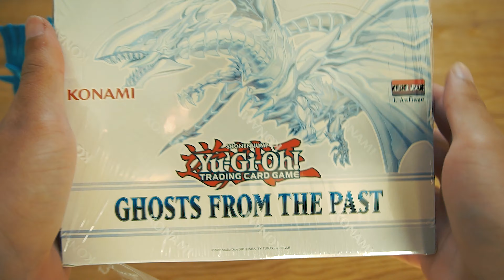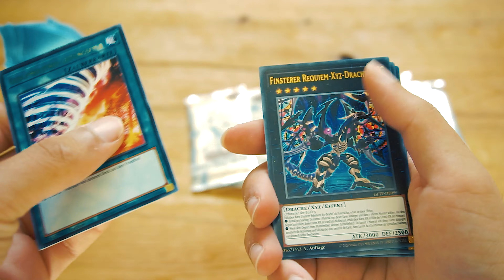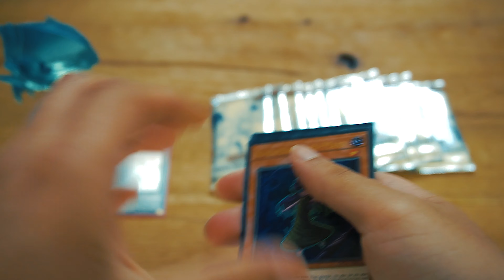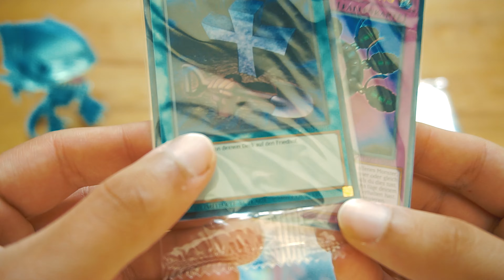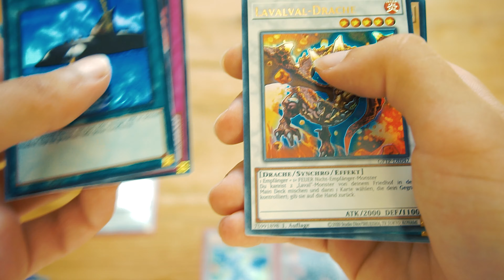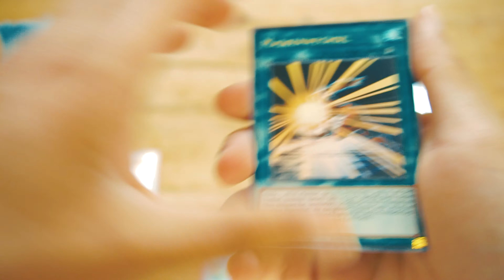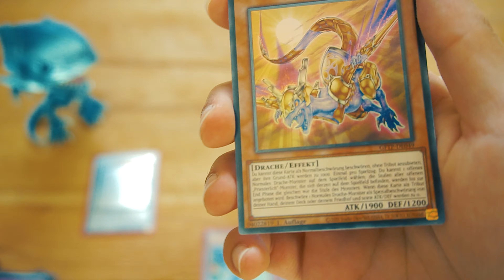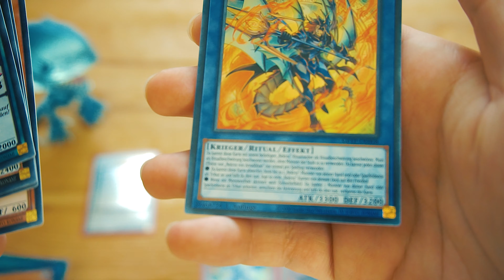Yugioh! - Ghosts from the Past. Display Opening!!! [Display No2] 👻..Ghost-Rare im erstem Pack!?👻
Das ist/war mein zweites Display dieser Art... und dann sowas!!
Viel Spaß! :)

Dickes Danke an tensho, der das Video bearbeitet und geschnitten hat! :-*
IG: tenshogaia (Lasst viel liebe dar!)